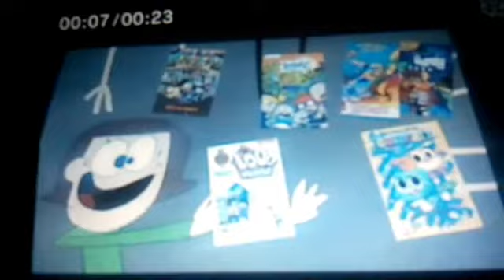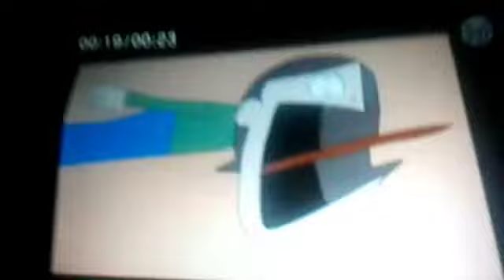The Adventures Of Mercy And Friends Episode 30 Part 2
Mercy's Meeting: Mercy Goes To The Library
3 cartoons for Hands And Friends